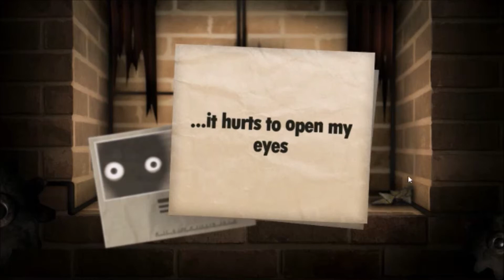SHE EXISTS! (Little Inferno - Part 13)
wait is that actually her-